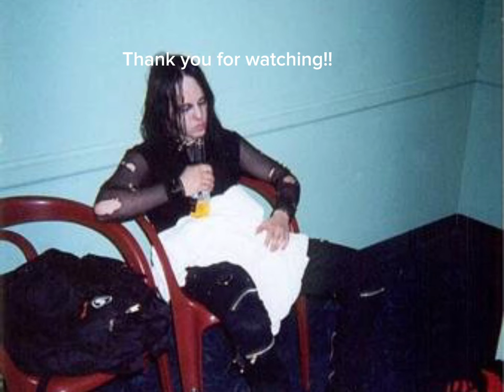Joey Jordison funny moments part 2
Videos are from interviews and mad manager!